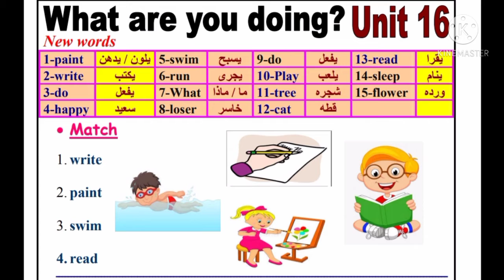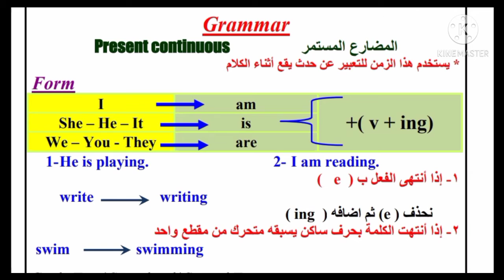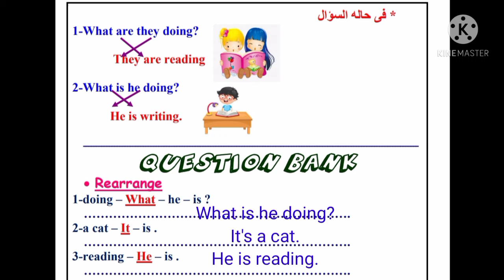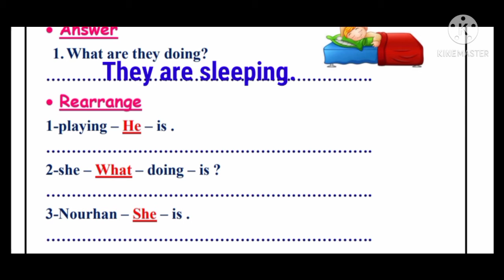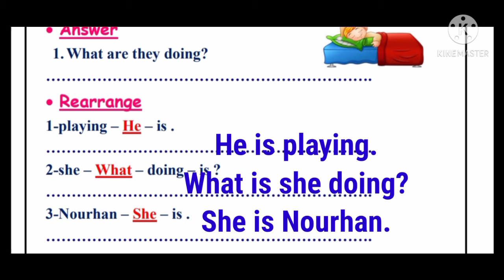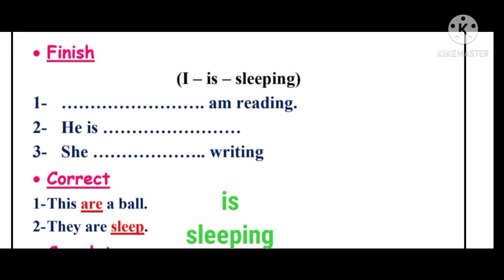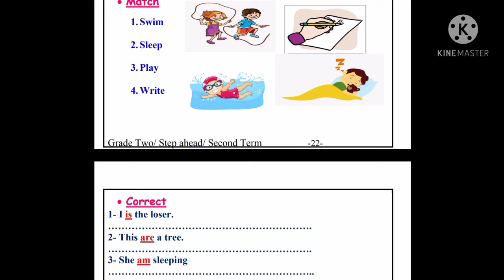stepahed gr2 unit 16 مستر امجد